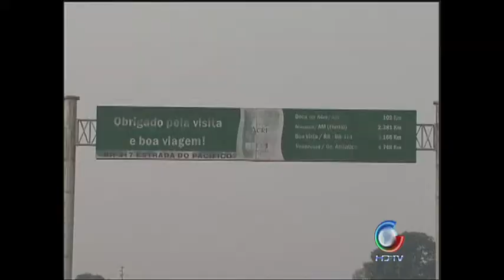Estrada do Pacífico 02 08 2012